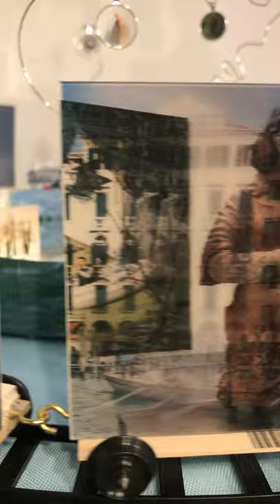Invisible Cities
Kinetic lenticular sculpture of my visit to Venice inspired by Calvino.